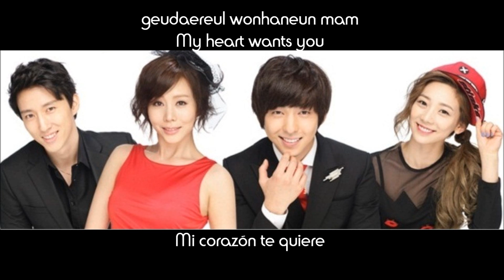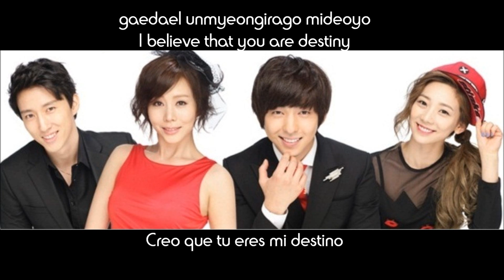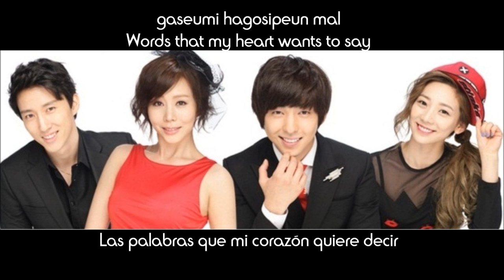Ji Sook (Rainbow) & Min Hoon Ki -- Shall We Love [I Love Tae Ri OST] (Sub Español, Ing, Rom)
Ji Sook (Rainbow) & Min Hoon Ki
Shall We Love
I Love Tae Ri OST